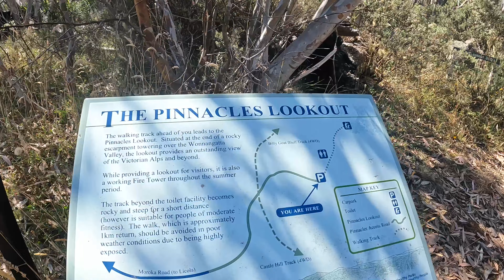Victorian High Country Adventure Ep 4